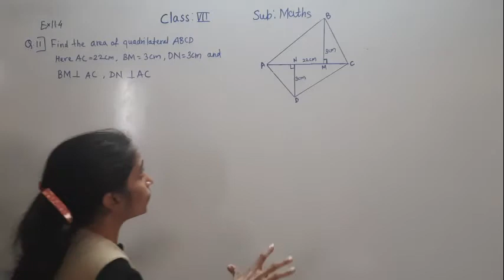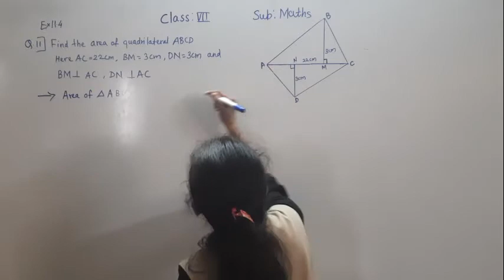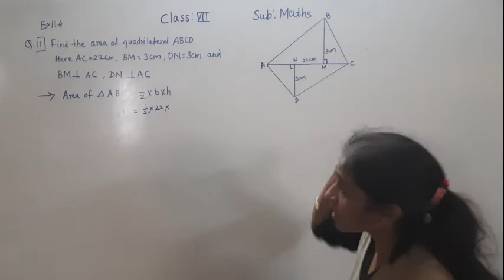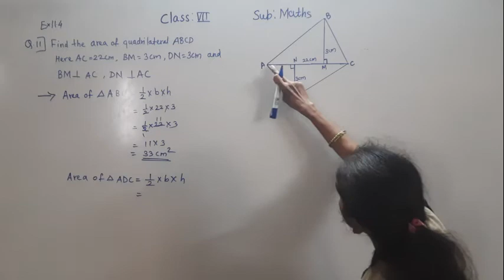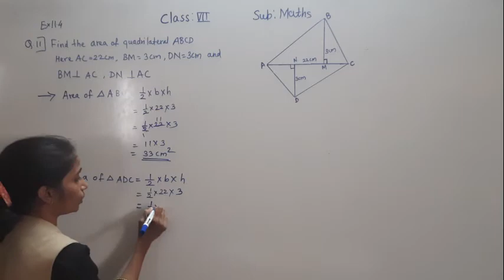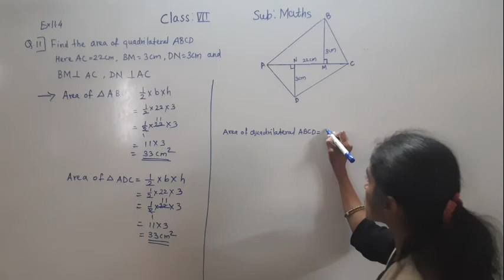CLASS -VII MATHS EX 11.4( Q .no 11)